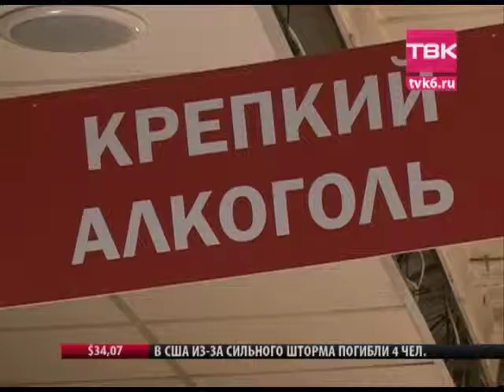Алкогольная дистанция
Красноярский депутат Артем Бадюков готовит красноярцам сухой закон. Реализация алкоголя в магазинах, ресторанах и кафе может быть запрещена в 150 метрах от детских, образовательных, медицинских и спортивных учреждений. Моя коллега Юлия Афанасьева сегодня посмотрела на карту города и поняла: продавать алкоголь нельзя будет практически нигде. Но от алкоголизма - например, пивного - ограничения не спасут. О том, как рождаются такие нормы и чем их оправдывают сами депутаты, в репортаже далее.

Известие о пресловутых 150-ти метрах от учреждений здравоохранения, образования, культуры и спорта предприниматели встретили, как гром среди ясного неба. Красноярск может совсем скоро стать городом без ресторанов, баров и супермаркетов, зато с миллионом деревьев и турниками. Ограничения на продажу алкоголя, о которых заговорили городские депутаты, приведут к коллапсу на рынке. И его переделу, уверены рестораторы. Ведь при желании возле каждого учреждения общепита или магазаина можно с легкостью найти стоматологический кабинет или даже массажный салон - они тоже в списке учреждений, возле которых продажа алкоголя будет запрещена.

Есть и еще одно «но»: предположим, конкуренты какого-нибудь ресторана могут найти знакомого стоматолога, попросить его открыть небольшой кабинет. И все... Ресторан придется закрывать. Пусть и находился он на одном месте десятилетиями. Но это депутатам неважно... Зато теперь, удалив зуб, никто не пойдет пить вино. Или сдав кровь, пить водку. Алкоголя вообще может не стать. Нигде. Эксперты посчитали - ограничение на продажу алкоголя в радиусе не 150, а даже в 50 метров приведет к закрытию полусотни супермаркетов по всему городу. Те, что останутся, вынуждены будут увеличивать цены на продукты.
Но зато какая свобода для теневого бизнеса!
Можно добавить: снижение потребления алкоголя после посещения врачей, например. Или борьба с алкоголизмом среди зрителей оперы "Руслан и Людмила". Ну, или сухой закон для детей, которые ходят в детский сад. Откуда взялся такой перечень и такое расстояние? Этим же вопросом озадачен коллега Бадюкова по партии и Горсовету - Владимир Владимиров.
Красноярцы тоже задаются вопросом - в чем логика депутата, который ограничения хочет ввести. Попытка им сказать - с алкоголизмом хочет бороться - не помогает. Метры здесь точно не помогут, уверены горожане.

Не помогут эти меры и в борьбе с так называемым пивным алкоголизмом. На пиво меры не распространяются. Так что хоть кто-то получит существенную выгоду. Рассмотрение возможных ограничений планируется провести в сентябре. Видимо, после выборов. Ведь кандидаты всех партий так любят говорить про поддержку малого и среднего бизнеса.